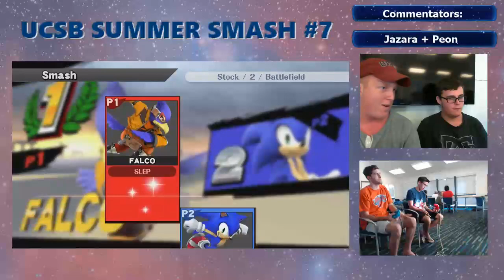UCSB SS #7 - GCE | SLEP (Falco/Charizard/Samus) Vs. TSB | Shojojojo (Sonic/Lil Mac/Roy) Wii U WR1